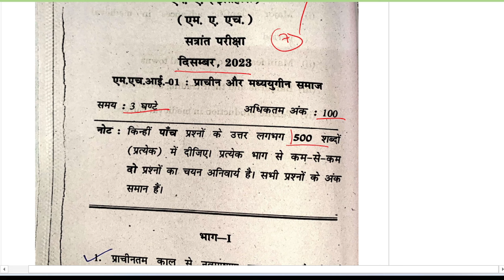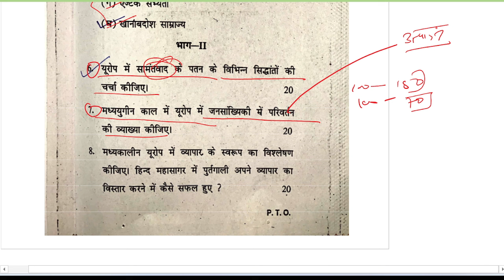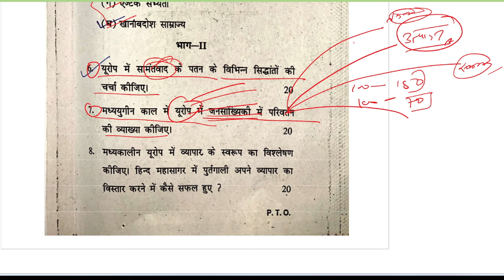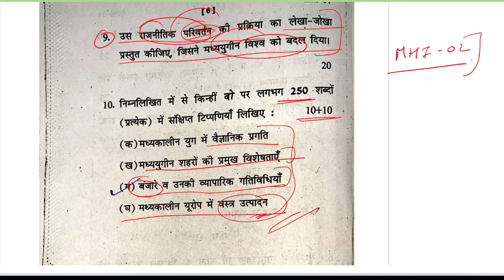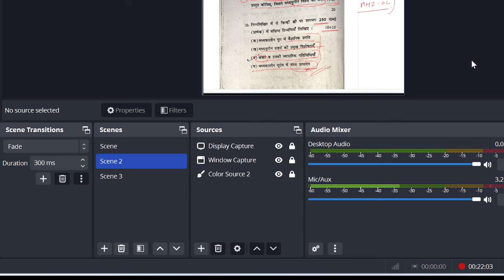MHI-01 Today's Question Paper || MA History IGNOU || जो हमें बताया वही आया !